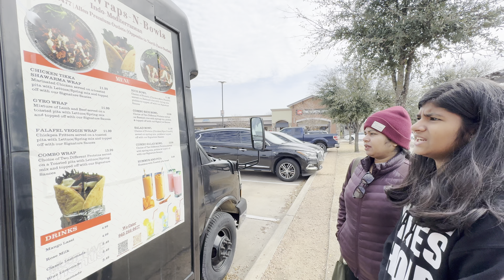Weekend Shopping | Plano Texas | Allen Premium Outlets | Tikka Wraps n Bowls | Sprouts Market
Cinemark Lewisville | Malayalam Movie Premalu | a Rom Com movie